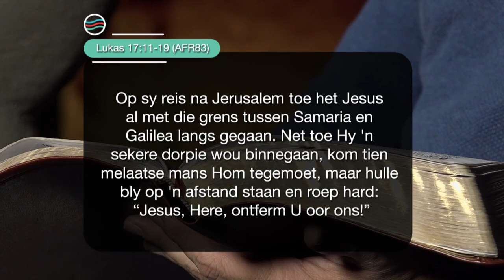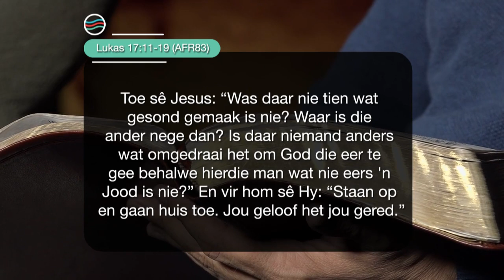16 Mei 2022, Maandag S6 Week 20 - Formasiereis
Preekreeks: Woorde Vir 'n Manier Van Lewe
Oordenkings: Dankie
Prediker: Hendrik van Deventer